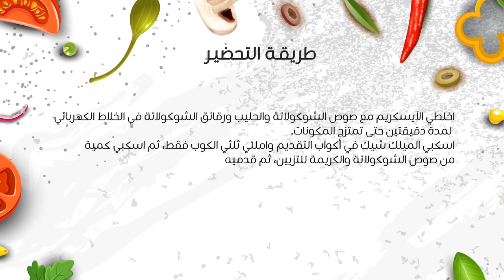طريقة ميلك شيك ماكدونالدز